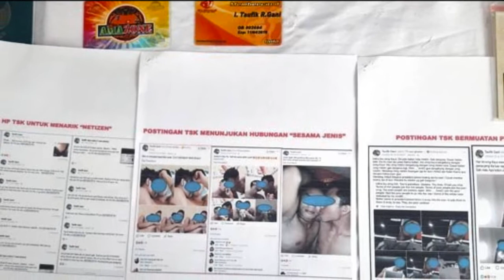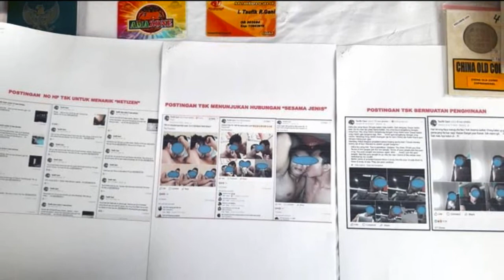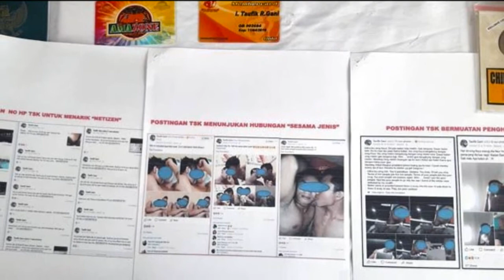Penghina Jokowi dan Ayu Ting Ting Ditangkap Karena Sebar Nomor Handphone dan Ajak Kencan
Penangkapan tersebut berawal ketika Satgas Patroli Siber menemukan satu akun yang menyebarkan nomor HP-nya, serta mengajak sesama pria untuk berkencan
"Jadi tersangka ini menyebarkan nomor miliknya serta melakukan ajakan kencan, sehingga hal ini membuat akun media sosialnya menjadi interaktif," kata AKBP Susatyo Purnomo, Kepala Satgas Patroli Siber Bareskrim Polri, di Rumah Sakit Polri Kramat Jati, Jakarta Timur, Jumat (3/11/2017).
Atas tindakan tersebut, TG ditangkap di kawasan Sarinah, Jakarta Pusat, Selasa (31/10/2017).
Namun saat ditangkap, TG berteriak dan menyebut dirinya sedang sakit.
Saat diinterograsi, ia mengaku mengidap HIV.
Polisi kemudian membawa TG ke rumah sakit untuk diperiksa.
Namun, pihak rumah sakit belum dapat memberikan hasil pemeriksaan TG terkait dugaan terjangkit HIV.
"Ini bagi kami cukup menonjol. Dalam konteks yang kami temukan, ada ajakan dengan sengaja menyebarkan nomor yang bersangkutan agar dapat bisa bertemu netizen lain," tutur Susatyo.
Ia aktif sejak 2016, namun baru menyebarkan konten pornografi pada tahun ini.
Ia juga melakukan aksi penghinaan terhadap orang lain.